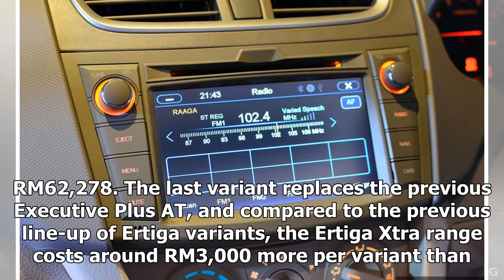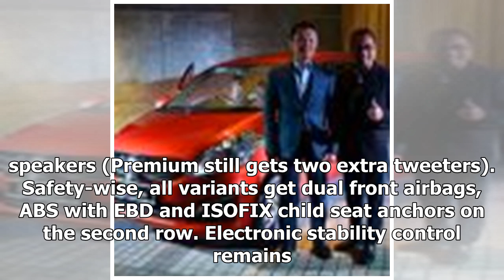2018 Proton Ertiga Xtra revealed for Malaysia - three variants offered, updated kit list, price fro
2018 Proton Ertiga Xtra revealed for Malaysia - three variants offered, updated kit list, price from RM57k | k production channel
Home » Cars » 2018 Proton Ertiga Xtra revealed for Malaysia – three variants offered, updated kit list, price from RM57k During the prize presentation ceremony ...